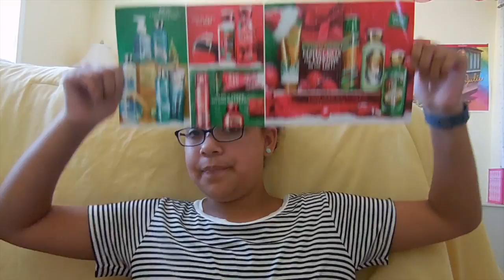FAUL MALL HAUL #2~CHAR CHAR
LLLLLLLLLLLLLLLLLAAAAAAAAAAAAAAATTTTTTTTTTTTTTEEEEEEEEEEE!Starz, I am SO FREAKIN' sorry for not uploading this when I had filmed it 4 weeks ago!! When I was editing, I noticed that imovie had a new update, so the format was a little bit different(I even changed the font!). I'm pretty sure I said that I was gonna put a link in this video to my main channel so here it is This is the link to @pinkagstudios1 and I havent posted in a while,but I did film some stuff that I am still editing. Anyway, watch for the "All my ipod cases!" TTYL!! PEACE OUT!